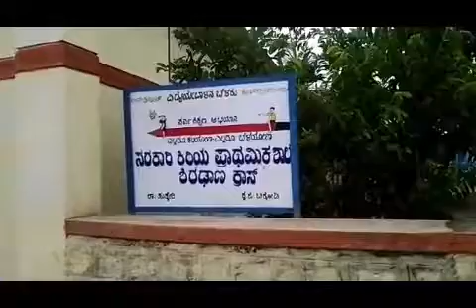School children cleaning the toilet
In Belagavi government school children's cleaning the toilet  near shirdana cross government school , Hukeri Taluk